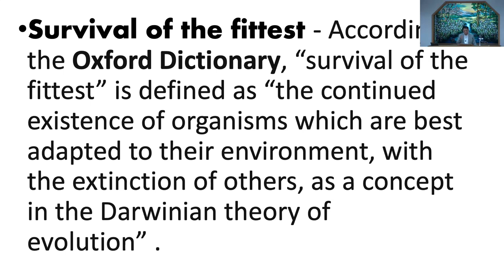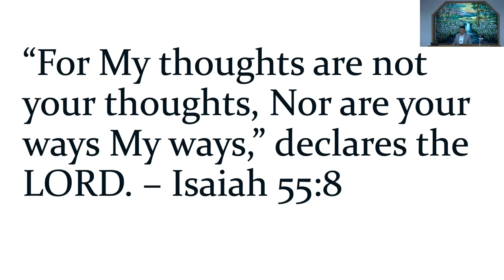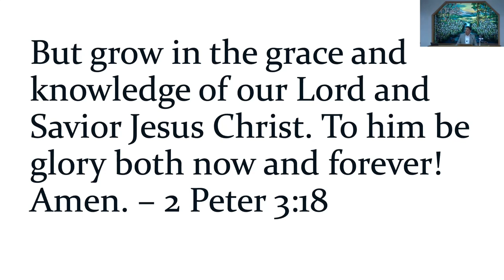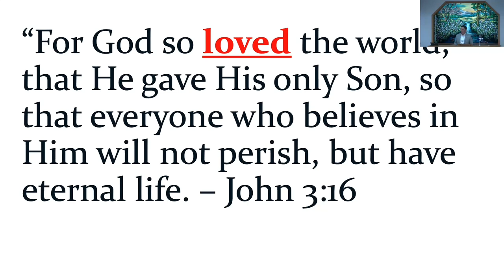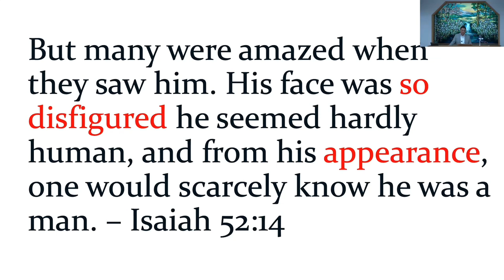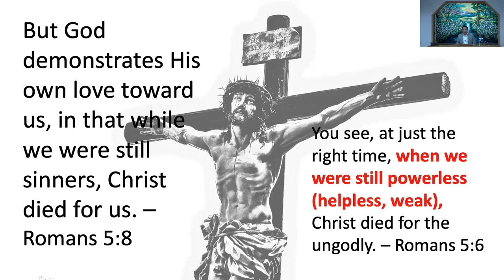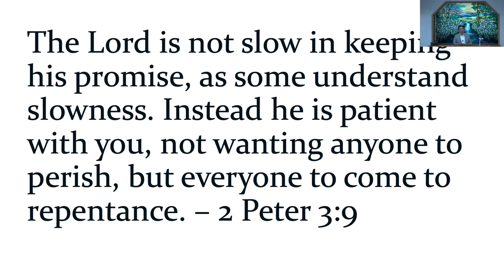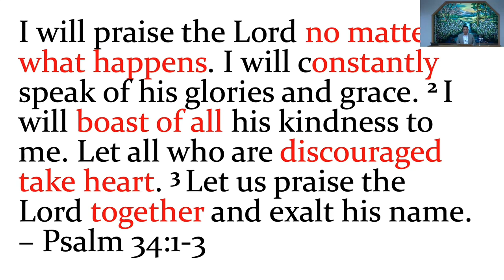November 05, 2023 - Mike Alop - Why Does God Allow Suffering And Pain?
Message by Mike Alop titled “Why Does God Allow Suffering And Pain?”